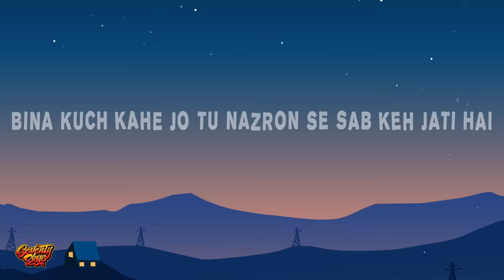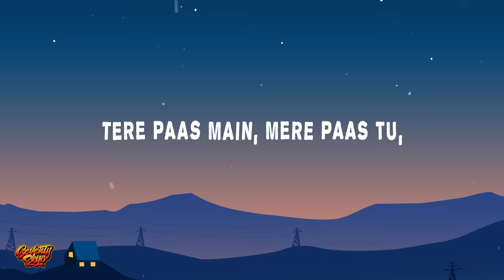Iqlipse Nova, Aditya A - Khwab (Lyrics)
🎶 Iqlipse Nova, Aditya A  - Khwab
Listen Here:

Lyrics:

Zulfein teri mere chehre ko sehlaati hain
Toh qismat meri haule se kuch gungunati hai

Jo chhup na sake, woh baat ho
Hain sab jaante, woh raaz ho
Pyaasa hoon main, tum baarish ki aavaaz ho

Jo main raat hoon toh tu khwab hai
Jo main khaali panna, tu alfaaz hai
Main khoya musafir toh tu chhanv hai
Yeh pehli mohabbat ka ehsaas hai

Bina kuch kahe jo tu nazron se sab keh jaati hai
Toh fursat meri khwab tere dikhlaati hai

Tere paas main, mere paas tu
Akela hoon toh hi tere saath hoon
Main toota taara, hai chaandni raat tu

Main yahan, tu kahan? Kaisi yeh tanhaiyan?
Dhoondh loon main tujhe, ishara tu kar de zara

Jo roothe bhi toh na jaana kahin
Main tera tha kal, main tera abhi